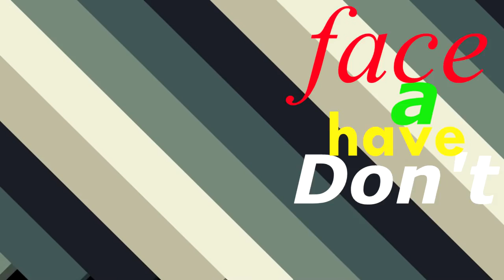Denzel Curry - ULTIMATE(Short) - LYRICS!